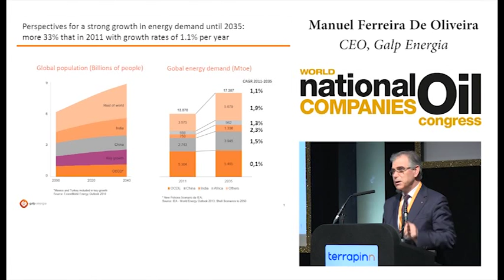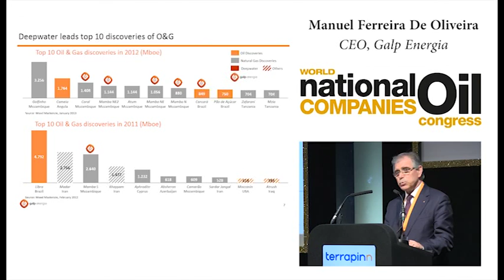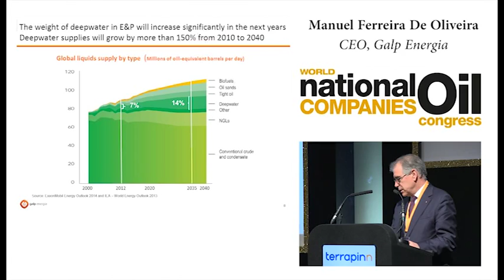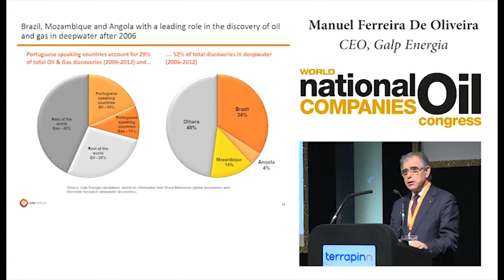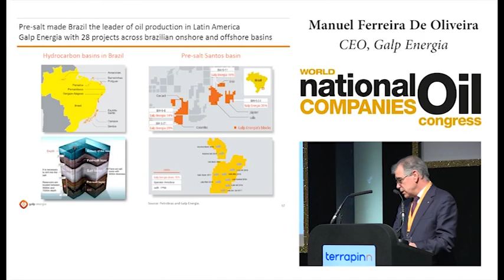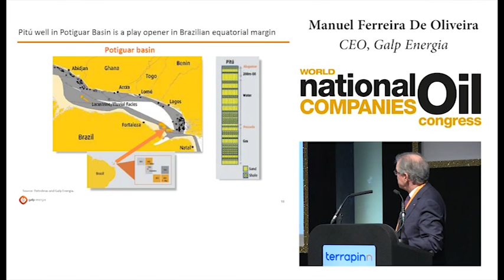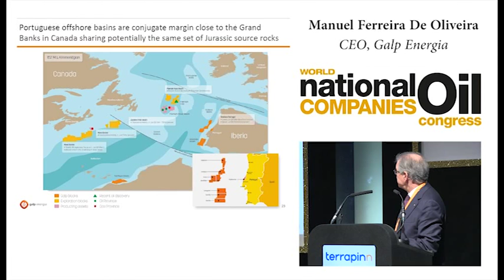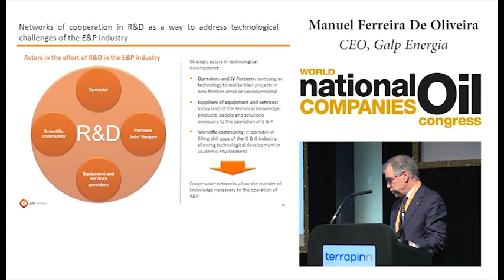Realising the potential of frontier and deepwater oil and gas resources.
Manuel Ferreiera De Oliveira, CEO, Galp Energia

World National Oil Companies Congress 2014